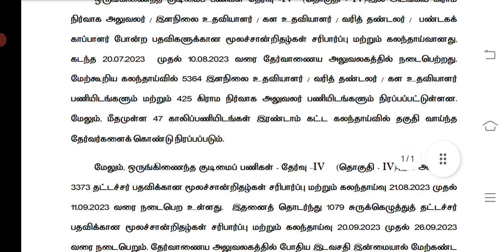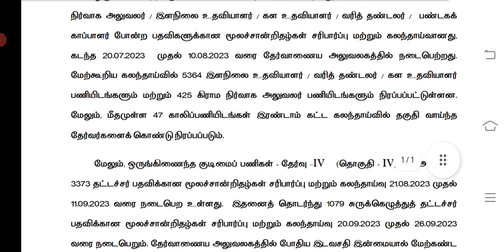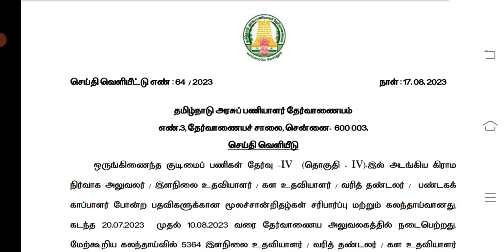💥👍Tnpsc updates/VAO/JA 2nd phase counseling/Typist/Steno counseling எப்போது நடைபெறும்?